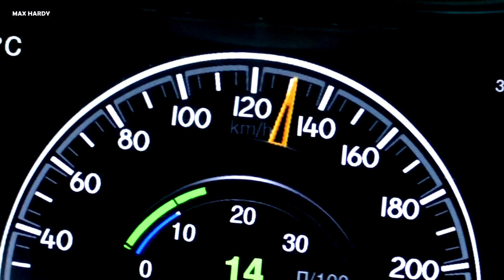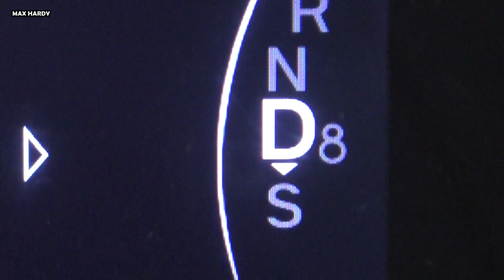JEEP GRAND CHEROKEE WK 2 OVERLAND / ОТЕЦ МАКСИМУС РЕКОМЕНДУЕТ / ОБЗОР ПО-БОЛЬШОМУ ГРАНД ЧЕРОКИ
Нужен Внеродорожник? Тогда вот мой телефон и ватс ап: 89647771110

Было дело, заказали в подбор Гранд Чероки вк 2 рестайлинг за 2 миллиона рублей. В Москве всё было убитое, нашлась тачка в Краснодаре. Я сел на самолет и полетел за Чероки, после чего пригнал его в Москву. Так и получилось это видео.

Мы рады, если вам понравилось)